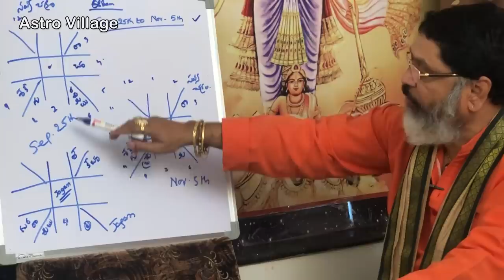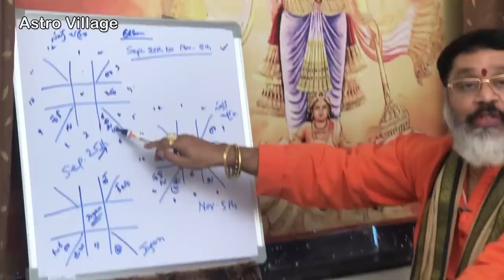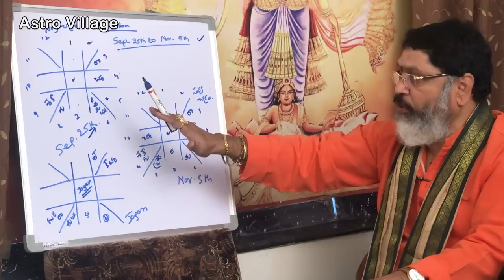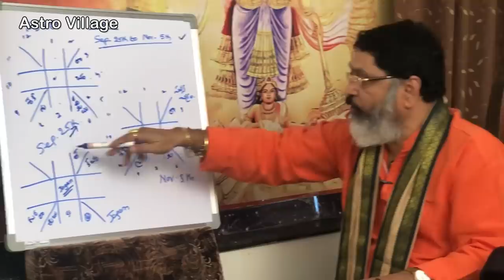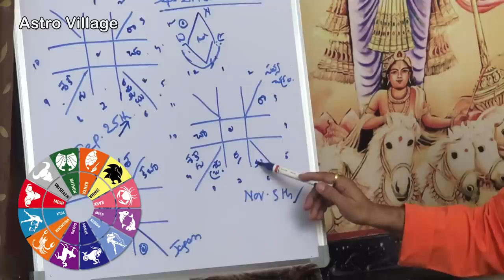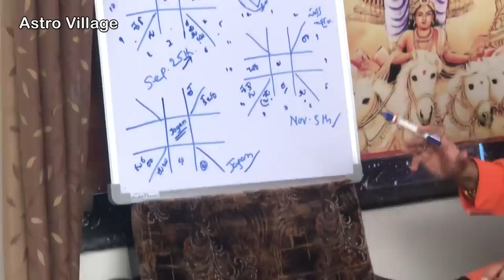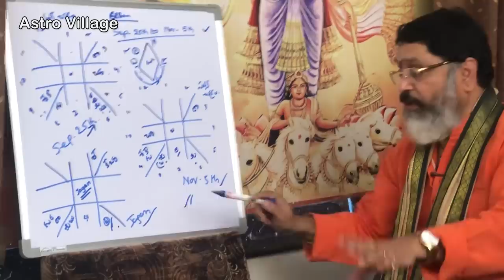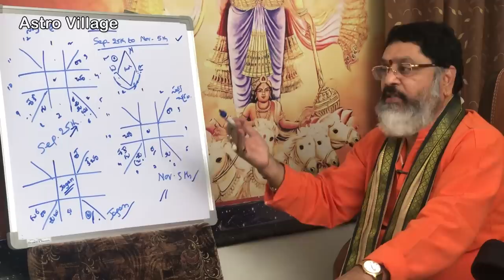Astrologer Mantha suryanarayana sharma about India & YS Jagan Future | పొంచి ఉన్న ప్రమాదం | తప్పని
పొంచి ఉన్న ప్రమాదం,  తప్పని కష్టాలు
Astrologer Mantha suryanarayana sharma about India & YS Jagan Future